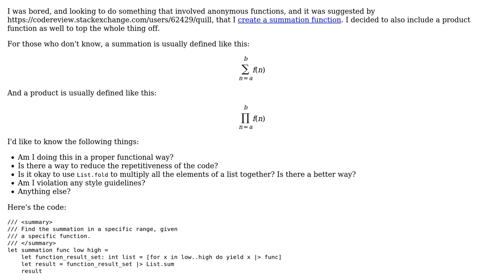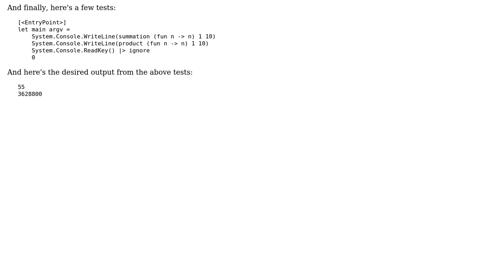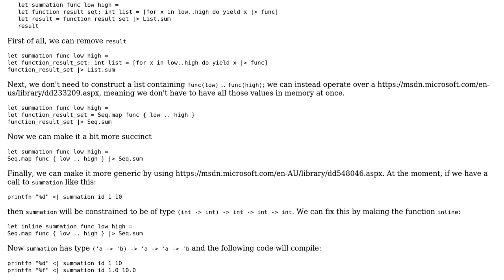Summations and products in F#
With thanks & praise to God, and with thanks to the many people who have made this project possible! | Content (except music & images) licensed under CC BY-SA | Music | Images & others | With thanks to user mjolka user Ethan Bierlein and the Stack Exchange Network Trademarks are property of their respective owners. You are responsible for your own actions.